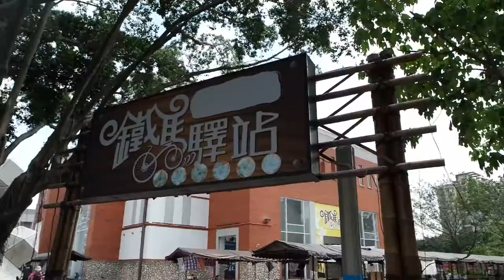Bye Pea Head | Taiwan 台灣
Phoebe's Instagram: @PhoebeCritchley
Phoebe's Twitter: @critchoo